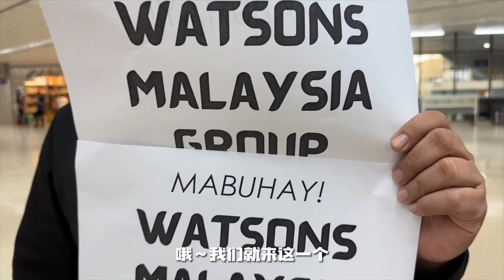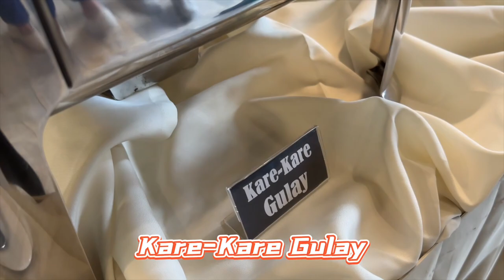這次帶你們到菲律賓Manila走一趟！！原來世界最古老ChinaTown就在這！！可惜最後遇上了颱風～ 飛機取消延遲一天回家【這次飛哪兒？】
這一次去到菲律賓🇵🇭 走一趟
可惜最後遇見了颱風～～延遲一天回家
希望你們會喜歡我們菲律賓的 Vlog

【Danny IG：Instagram】@Danny_ahboy
【Danny TikTok】 @Dannyahboy
【Danny 抖音】ID：5032256 （Danny_ahboy许佳麟）